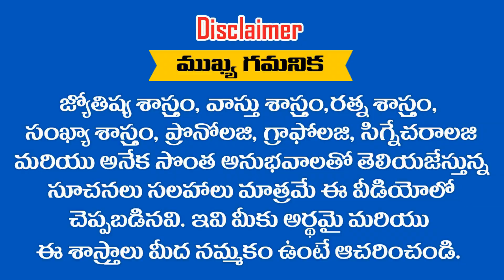నివసించే ఇంటికి ఇలాంటి పేర్లు పెట్టుకోండి అనతి కాలంలోనే కోటీశ్వర్లు అవ్వడం ఖాయం || RAMM KRISH NIHAN